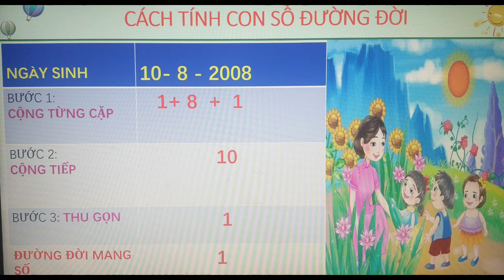Đường đời số 1🍎nhân số học ứng dụng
***Với sứ mệnh là kênh dẫn truyền tâm linh, chia sẻ yêu thương kết nối cộng đồng và chữa lành.
Huệ Hoan Hỉ nguyện mang đến cho quý vị và các bạn những giá trị khoa học chân thực và có sự ứng dụng thực tiễn cao.
Mỗi chúng ta là một tiểu hành tinh trong vũ trụ bao la, bản thân chúng ta cần hiểu rõ về mình về những giá trị tiềm ẩn trong mình và giá trị vũ trụ đã ban tặng.
Hiểu mình và biết mình sinh ra đã có sứ mệnh đường đời mà linh hồn của mình đã cam kết khi xuống với nhân gian
@@@Vậy quý vị đã có tấm bản đồ định mệnh đó , hãy là người biết sớm-an vui sớm.